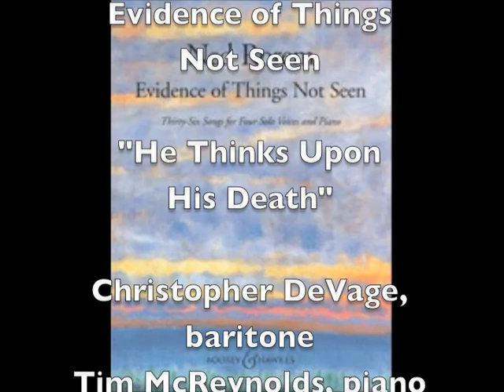He Thinks Upon His Death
Ned Rorem:  Evidence of Things Not Seen
Christopher DeVage, baritone
Tim McReynolds, piano